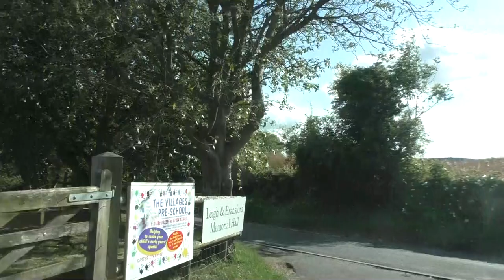Driving On Sherridge Road & Suckley Road From Leigh Sinton To Bransford, Worcestershire, England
Driving along Sherridge Road (with a brief stop at Leigh and Bransford Memorial Hall) & Suckley Road from Leigh Sinton to Bransford, Worcestershire, England.
Videoed on Friday, 15th July 2022